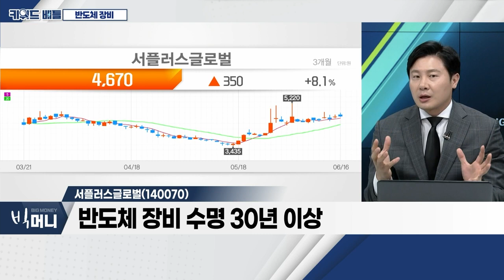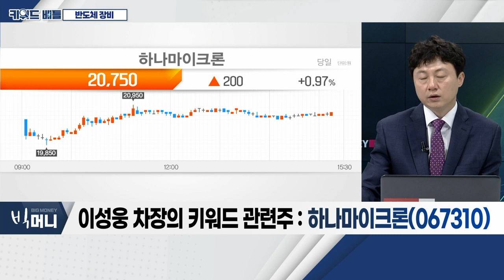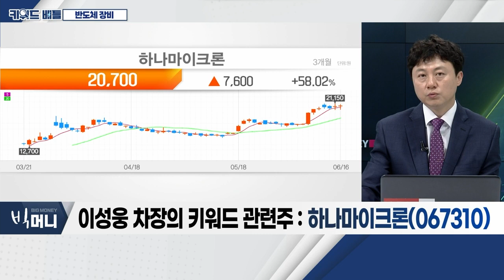서플러스글로벌(140070), 하나머티리얼즈(16609 0)… 반도체 장비_키워드 배틀 (20230616)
반도체 장비
- 반도체 관련 23개 품목, 7월부터 수출관리 규제
- 美, 18ㆍ14nm 이하 첨단 반도체 수출 규제
- 日, 45nm급까지 수출 규제 포함
- 반도체 제조 차질 시 中 가전제품ㆍ자동차 등 타격

서플러스글로벌(140070)
- 중고반도체 장비 유통 세계 1위 업체
- 반도체 장비 수명 30년 이상
- 글로벌 반도체 매출 중 40%, 구공정 반도체
- 삼성전자ㆍTSMC 등 중고장비 매입 후 판매

- 신제품 출시 기대감
- 올해 설비 투자 효과 반영 예상